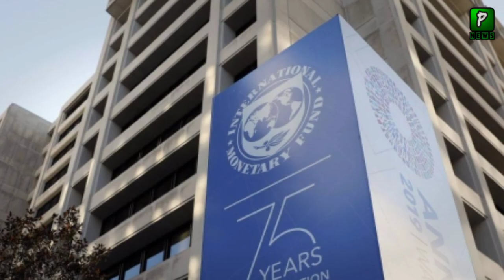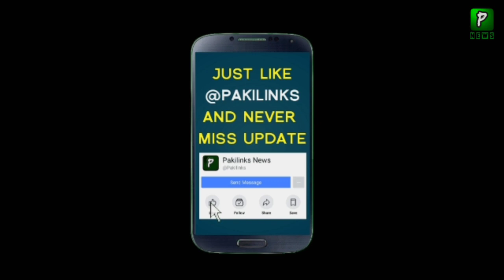Big Decision By IMF To Give 1 Trillion Dollars | IMF Pakistan News